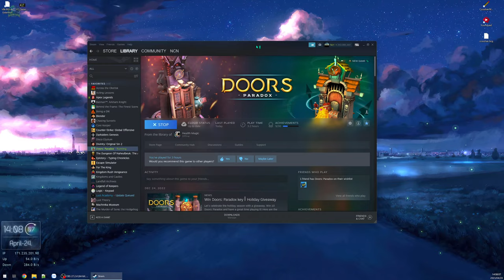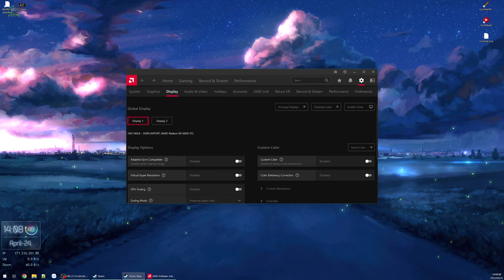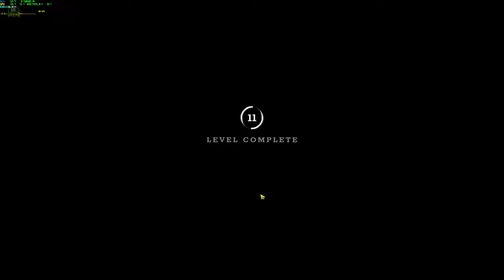Door Paradox #1 - Giải đố đơn giản nhưng không dễ dàng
*Mic hỏng, mai mốt fix bằng cách mua mới, giọng khó nghe tí, anh em thông cảm đã nghèo còn mắc cái eo.

Dù là video bắt đầu nhưng lại đâm ngang Chương 2 vì tôi đã chơi phần 1 rồi, thành bắt đầu ngang từ phần 2 luôn.
Ở câu đố cuối cùng tôi phát hiện ra 1 bug khá khó chịu của câu đố cuối video, có khả năng dev làm sai timing, khi mình click xoay thì cả 2 nút cùng di chuyển 1 ô nhưng đôi lúc cũng chỉ di chuyển 1 nút, nút còn lại thì không, nên tính toán cho lắm vào lại xoay sai. Tôi cũng đã giải rồi nhưng không kết thúc màn mà sẽ giải thích ở video sau.